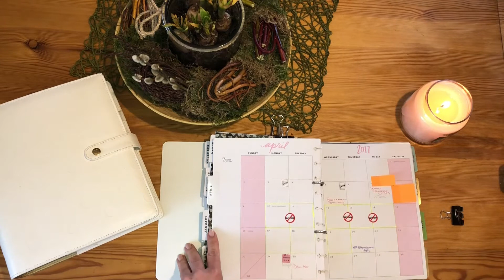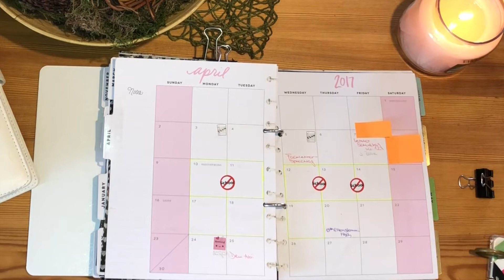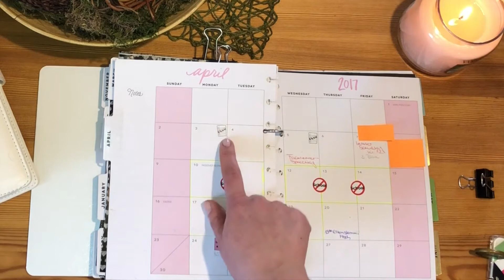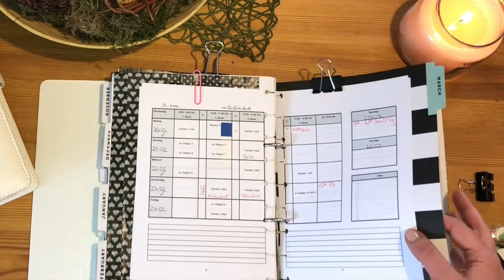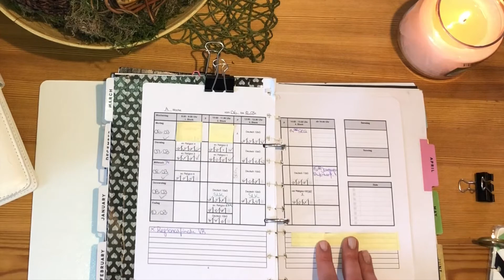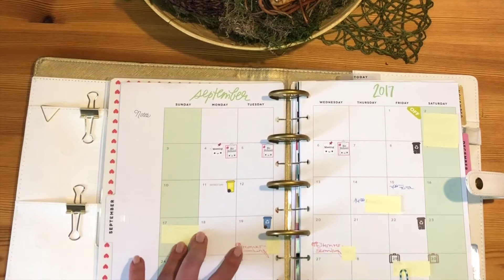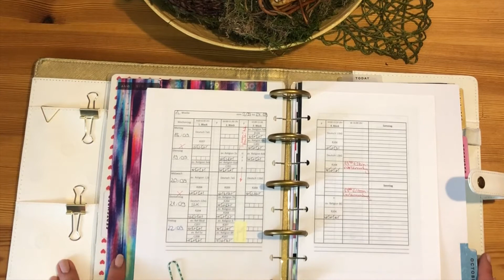Videoserie #5: Der HappyPlanner mit eigenen Einlagen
Er ist der wichtigste Begleiter in unserem Lehreralltag: Der Lehrerkalender. Lange Zeit habe ich nach DEM PERFEKTEN Lehrerkalender gesucht und dabei viele Planungsvarianten ausprobiert. In dieser Videoserie möchte ich euch einen Einblick in meine Lehrerkalender gewähren und meine ganz persönliche Meinung zu den Vor- und Nachteilen der einzelnen (Lehrer-)Kalender zeigen. Vielleicht bist du ja immer noch auf der Suche nach dem perfekten Kalender, dann findest du in dieser Videoserie vielleicht Inspiration.

*Hiermit weise ich aus wettbewerbsrechtlichen Gründen darauf hin, dass die auf dieser Seite enthaltenden Produktempfehlung auf meinen persönlichen Erfahrungen und meiner subjektiven Sichtweise gründen. So gibt es mit Sicherheit vergleichbare Produkte und andere Anbieter.

Du bist Lehrer oder Referendar und fragst dich, wie du deine unterrichtsfreie Zeit organisierter und ressourcenorientierter gestalten kannst? Dann bist du hier richtig! Denn in meinem Blog und in meinem Podcast zeige ich dir, wie du deinen Lehreralltag noch besser organisieren kannst.

Du möchtest
→ das Papierchaos in deinem Lehrerbüro loswerden?
→ deinen Unterricht papierlos planen und weiterentwickeln?
→ mit nicht viel mehr als einem Tablet in den Unterricht gehen?
→ durch Tools und Programme deinen Lehreralltag besser organisieren?
→ durch Routinen in deinem Lehreralltag mehr Freizeit gewinnen?

Instagram_
unterrichtsfreieZeit

Intro & Outro von The 126ers "Water Lily"